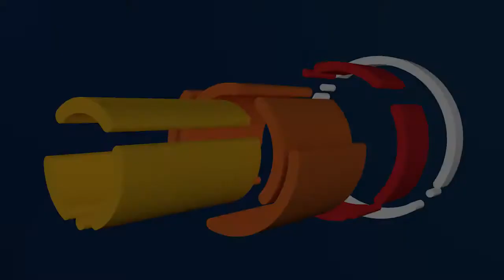Future of Utilities | Interviews | 1 minute with Heidi Mottram, CEO, Northumbrian Water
Heidi Mottram, Chief Executive of Northumbrian Water says: Forget regulation and just crack on with innovation!

Filmed at Future of Utilities Summit 2018